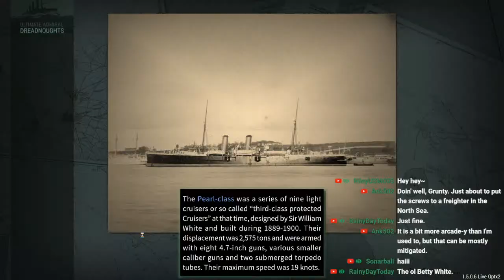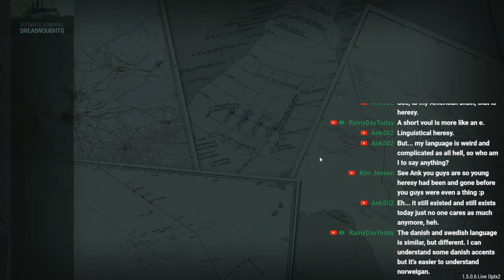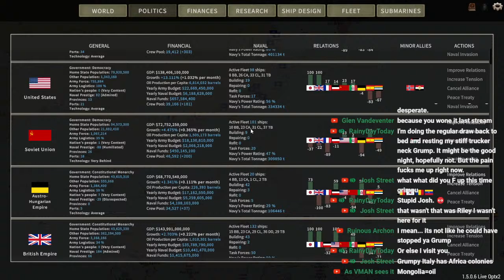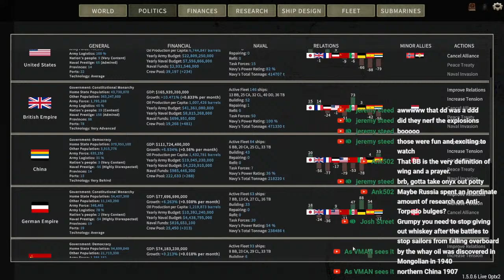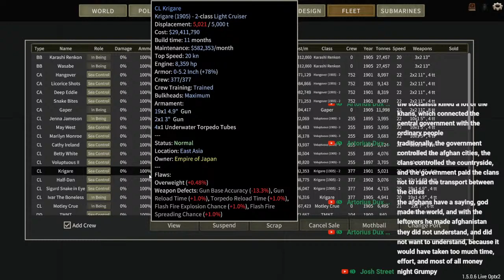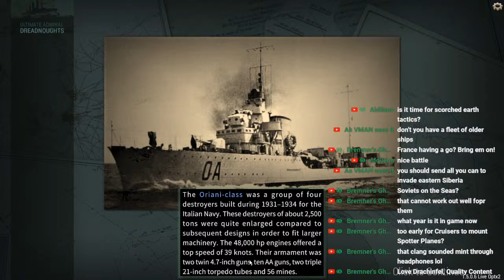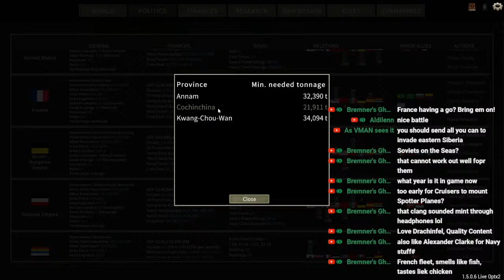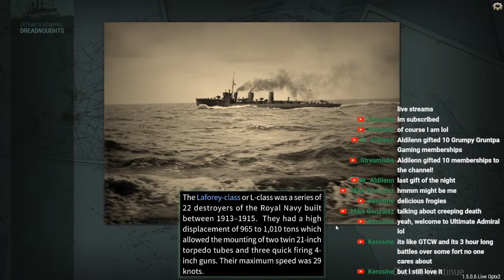Ultimate Admiral: Dreadnaughts Livestream Japanese Empire 1890 Ep. 2